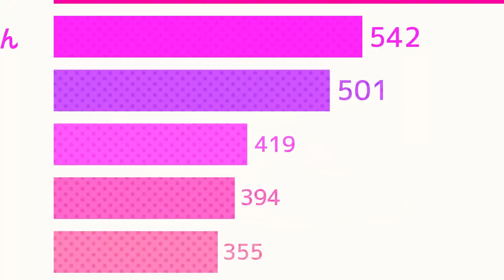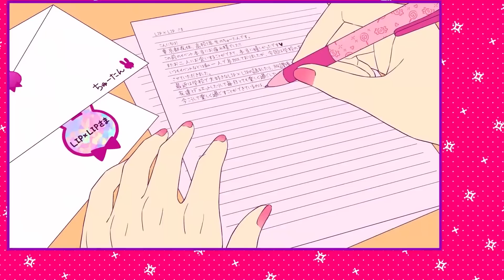【ゆるふわショタボ男子が】可愛くてごめん / HoneyWorks 様 【歌ってみた】 【いれいす】【いむくん】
💎「chu!! 」

所属グループ

いれいすの日常▶土曜18時 投稿！
歌ってみた▶土曜日、日曜日 20時

ツイキャス生放送▷月曜日～木曜日 21時~
Youtube LIVE ゲーム配信▷金曜日、土曜日 21時~

使用させていただいたBGM・音素材配信サイト様
・魔王魂様
・騒音のない世界様
・DOVA-SYNDOROME様
・MusMus様
・OtoLogic様